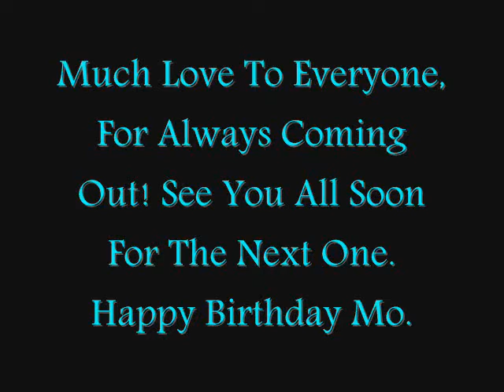AKTIVEFLICKS - (Happy Birthday Mo) 2016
BLVDDreams & La Familia (Happy Birthday Mo) 2016